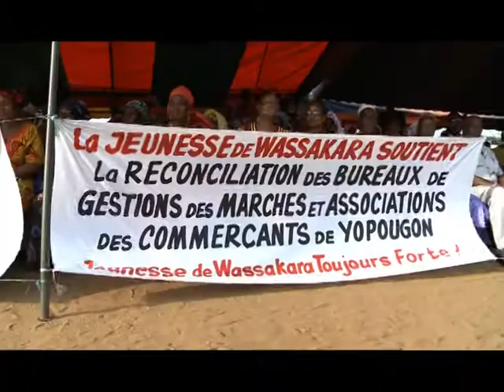Abidjan: Les commerçants de Yopougon à l'heure de la réconciliation nationale